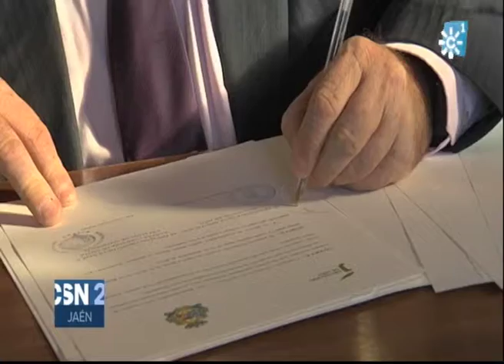Próxima restauración de la imagen de Santa Catalina de Jaén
Dentro de poco se conmemora el día de la patrona de Jaén. Su imagen es obra de un famoso escultor neobarroco. Es uno de los aspectos que se han descubierto sobre esta talla tras el estudio que ha encargado su propietaria, la Diputación Provincial de Jaén.